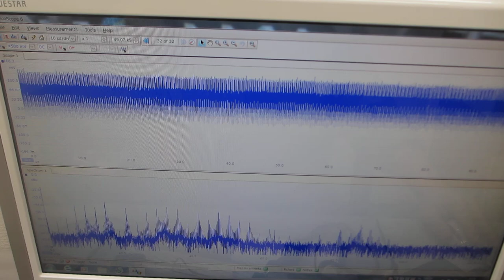線材の振動特性を利用した、メガヘルツの超音波制御技術（超音波システム研究所）